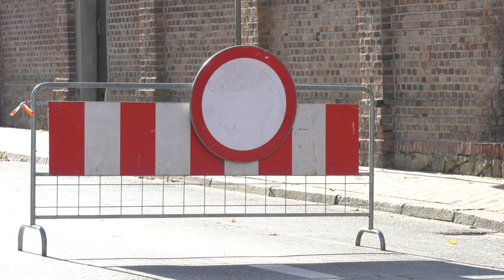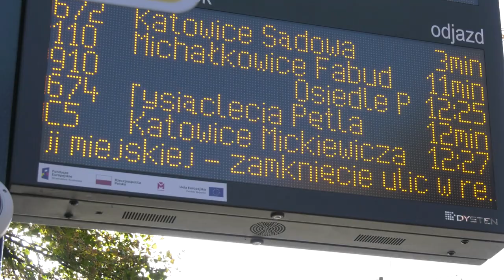Zmiana organizacji ruchu przy cmentarzach 31.10.2022